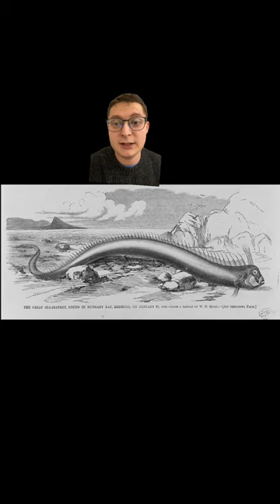Real Sea Serpent